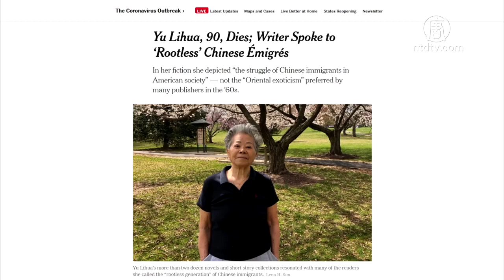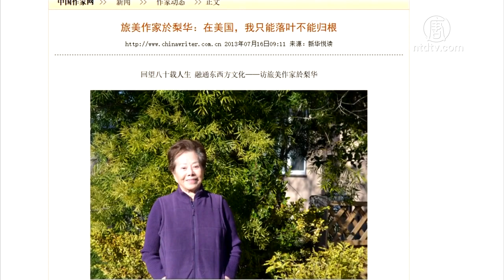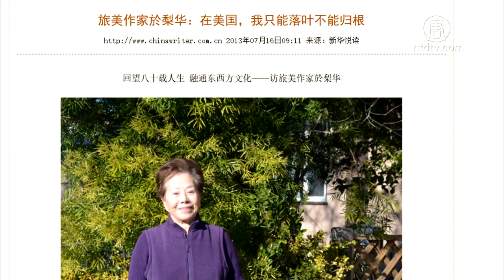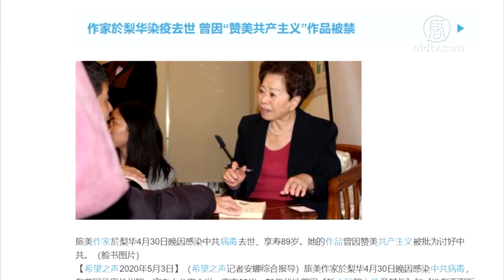中共肺炎并发症 旅美女作家于梨华病逝【中国禁闻】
【新唐人北京时间2020年05月23日讯】有「留学生文学鼻祖」之称的旅美作家于梨华，4月30号在美国马里兰州不幸病逝，享寿90岁。消息指，于梨华死于中共肺炎（武汉肺炎）并发症，这引起人们对她早年为中共唱赞歌经历的关注。

《纽约时报》5月19号引述于梨华女儿孙晓凡的说法指出，于梨华因感染中共肺炎而引发呼吸衰竭。

生于上海的于梨华，1947年随父亲举家迁往台湾。53年从台大历史系毕业，56年取得加州大学洛杉矶分校（UCLA）新闻系硕士学位。

她着有数十部小说与短篇故事，主要描绘华人在战后美国社会的处境，以她笔下「无根的一代」闻名文坛。

不过，1975年于梨华与第一任丈夫赴大陆探亲，随后写下散文小说集《新中国的女性及其他》和游记《谁在西双版纳》，颂扬中共治下的所谓「新中国」。国民党禁止她回台，并封杀其作品，到80年代中期才解除。

语言文化专栏作家高天韵：「这在当时是非常罕见的，这是一个在西方社会生活多年的人士，为中共站台。台湾当局也很吃惊，就把她的行为视为『投共』。」

也是在1975年，她与失散多年的妹妹美华在大陆团聚。后来接受媒体访问，于梨华提及这段插曲时说：当时中共要统战她们这些作家，替中共说话。所以她们一回来，统战部就派了一个人陪她们，而且一下子就找到了她妹妹。

高天韵：「中共非常擅长利用有名望、有成就的国内外人士来替它站台、背书。他们帮于梨华找到了亲妹妹，于梨华自然会有一份感激之情。会不会因为亲情加上感激之情，使得这位女作家投中共之所好，写出了中共想让她写的文字？这是很有可能的。」

中共可以快速帮于梨华找到失散的亲人，可是，当时很多海外人士不了解的是，中共也可以让它不喜欢的人立马「消失」，无端入狱。

尽管一度被禁止回台湾，于梨华却从未停止她访问大陆的步伐。观光、考察，与大陆作家频繁接触。

台湾作家隐地（柯青华），曾批评于梨华不该讨好所谓的「新中国」。他认为，于梨华1977年后又多次回国，显然受大陆意识形态的影响了。

对于这段「美国作家撰文赞美共产主义」的经历，于梨华2009年接受大陆媒体采访时表示，自己当时被迷惑了，因为文革时不会让她看到任何阴暗面，中共给她看的都是光明面。巴金、丁玲她都无法访问。文革时受苦的人她一个也没见着。

她说，现在看来，绝对是不应该的。自己只看到了片面，不应该马上就写文章。

于梨华的文章《我的留美经历——写给祖国的青年朋友们》，1980年4月20号在中共党媒《人民日报》整版刊发。她写道：「国家更需要你们的自信与自尊维持她在三十年前赢回来的民族尊严。」

而这里的「三十年前」，正是中共建政之时。这番表述，迎合了中共所需。

中共《新华网》2013年的报导提到，1983年3月开始，于梨华在《人民日报》连载一批《美国来信》，后来结集为《美国的来信》出版，《人民日报》称之为「第一批走出国门的青年学子们关于西方的启蒙书」。

高天韵：「这里就有一个很大的问题了，中共对美国一直抱有仇视的态度，可想而知，《人民日报》能够认可的介绍美国社会生活的文章，而且认为是关于西方的启蒙书，肯定是符合了中共的意识形态。」

语言文化专栏作家高天韵指出，一个有着多年在西方民主社会生活经历的作家，替中共说好话、唱赞歌，被中共利用来欺骗国内的广大青年读者，危害性相当大。中共需要的宣传文字，是服务于它的暴力加谎言的统治。有良知的作家，不应该成为它的笔杆子，而是要传播真相。

从1975到1988年，于梨华笔下所「看到的中国」和「眼中的美国」，都受到了中共认可。

高天韵表示，中共的谎言、欺骗，和人权罪行，尤其是这次隐瞒疫情，对全球造成巨大灾难，也使于梨华本人染疫受害。在于梨华不幸病逝后，就有读者提到她生前曾为中共唱赞歌的经历，高天韵认为这种反思很必要。各界民众和各国政府，都应跳出普通医学框框，看到深层原因，远离中共、远离邪恶，才能抵御中共病毒。

采访/陈汉 编辑/王子琦 后制/葛雷